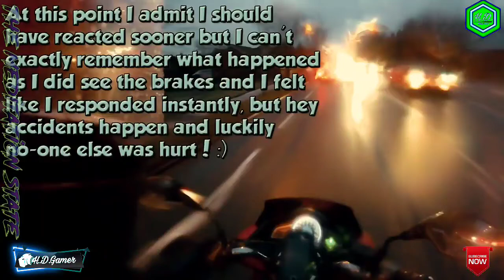Hectic Road Bike Crashes & Motorcycle Mishaps hdgamer sexylady sexygirl sexy #2021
Hectic Road Bike Crashes & Motorcycle Mishaps
About: H.D. Gamer is a Youtube Channel, where You will find gaming videos in Hindi, I hope this video was useful and You liked it, if you did press the thumbs up button.
Gaming channel
yamaha tmax,
yamaha tenere 700,
yamaha tracer,
yamaha tmax 560,
yamaha two wheeler,
yamaha tracer 250,
yamaha tractor,
mt yamaha 2021,
mt yamaha 2021 tamil,
yamaha upcoming bikes,
yamaha upcoming bikes in india,
yamaha upcoming bikes in india 2022,
yamaha upcoming bikes in india 2021 tamil,
yamaha upcoming scooters in india 2021,
yamaha upcoming 125cc bikes in india 2021,
yamaha upcoming bikes in india 2022 tamil,
yamaha upcoming bikes 2022,
yamaha v4,
yamaha v3,
yamaha vmax,
yamaha version 4,
yamaha v4 malayalam review,
yamaha video,
yamaha v3 bs6,
yamaha virtual launch,
gta v yamaha,
gta v yamaha bike,
gta v yamaha r1,
gta v yamaha rx100,
gta v yamaha r15,
gta v yamaha aerox,
yamaha v star,
yamaha v star 650,
yamaha wr 155,
yamaha wala,
yamaha whatsapp status,
yamaha wr 155 in india,
yamaha wr155r india,
yamaha wala cartoon,
yamaha wala gana,
yamaha wheeling,
new yamaha,
new yamaha r15,
new yamaha bike,
new yamaha fz x,
new yamaha r15 v4 2021,
new yamaha bike 2021,
new yamaha mt 15 2021,
new yamaha fz,
yamaha xsr125,
yamaha xsr 155 in india,
yamaha xsr900,
yamaha xsr 250,
yamaha xsr700,
yamaha xsr 155 top speed,
x yamaha 125,
y connect x yamaha,
fz x yamaha tamil,
fz x yamaha price,
sz x yamaha,
fz x yamaha mileage,
fz x yamaha sound,
fz x yamaha telugu,
yamaha yamaha song,
yamaha yzf r15,
yamaha yzf,
yamaha yzf r125,
yamaha yamaha,
yamaha yzf r15 v4,
yamaha yzf r15 v3,
yamaha yzf r1,
connect y yamaha,
y connect yamaha nmax,
y connect yamaha nmax tutorial,
yamaha y connect aerox,
yamaha y connect features,
yamaha zr,
yamaha zr 125,
yamaha zr scooty,
yamaha zx,
yamaha zr 125 hybrid,
yamaha zr street rally,
yamaha z ray scooty,
yamaha zr modified,
yamaha 125z,
z yamaha 250,
ray z yamaha,
rx-z yamaha,
ray z yamaha 2021,
ray z yamaha scooty,
nouvo z yamaha,
modified crypton z yamaha,
yamaha 09,
yamaha 03,
yamaha 03 mt,
yamaha 09 mt,
yamaha 09 price,
yamaha 07,
yamaha 01v96i,
yamaha 09 top speed,
yamaha r3 0-60,
yamaha r7 0-60,
yamaha r6 0-60,
yamaha r6 0-100,
yamaha r3 0-100,
yamaha r1 0-100,
yamaha r1 0-60,
yamaha mt 07 0-60,
yamaha 125,
yamaha 125cc,
yamaha 100,
yamaha 135,
yamaha 155,
yamaha 125cc bike,
yamaha 100cc bike,
yamaha 150cc bike,
1 yamaha dgx-660 piano,
demo 1 yamaha keyboard,
er_1 yamaha y15,
mt 1 yamaha,
primary 1 yamaha,
jr 1 yamaha,
gx-1 yamaha,
yamaha 250cc,
yamaha 200cc bike,
yamaha 250,
yamaha 250cc bike,
yamaha 2021,
yamaha 25,
yamaha 200,
yamaha 250 bs6,
2 yamaha's 1 adventure,
the crew 2 yamaha r1,
the crew 2 yamaha vmax,
seawing 2 yamaha,
the crew 2 yamaha yz450f,
version 2 yamaha,
yamaha r2,
sport 2 yamaha,
yamaha 350,
yamaha 350 bike,
yamaha 300cc bike,
yamaha 3 wheeler,
yamaha 32 channel mixer,
yamaha 350 top speed,
yamaha 350cc bike,
yamaha 300,
version 3 yamaha,
mt 3 yamaha,
ride 3 yamaha r1,
r15 version 3 yamaha,
fz version 3 yamaha,
demo 3 yamaha keyboard,
ride 3 yamaha r6,
yamaha 400cc bike,
yamaha 400,
yamaha 425,
yamaha 400cc,
yamaha 425 keyboard,
yamaha 400cc bikes in india,
yamaha 46,
4 yamaha r1 try to impress crowd+lambo,
ride 4 yamaha r1,
version 4 yamaha,
ride 4 yamaha,
ride 4 yamaha r6,
moto 4 yamaha,
ride 4 yamaha r3,
yamaha 5 speed,
yamaha 500,
yamaha 500cc,
yamaha 550,
yamaha 5.1,
yamaha 500 keyboard,
yamaha 5.1 home theater speaker system,
yamaha 500cc